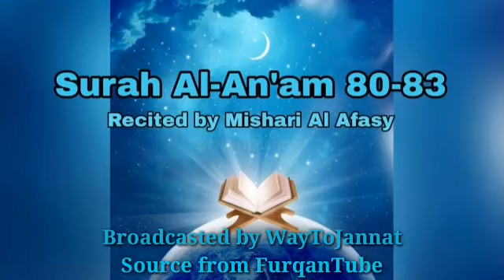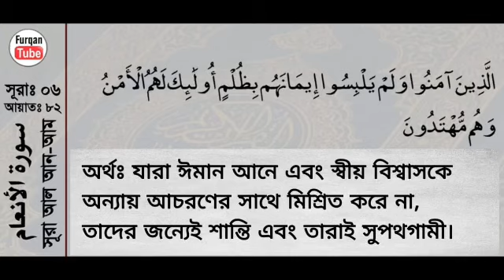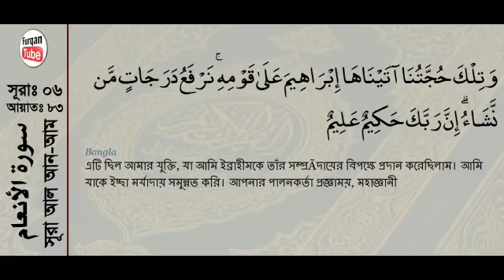Surah Al-An'am 80-83 with bangla translation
Sura An'am Ayat 80-83 with Bangla translation, Recited by Mishari Rashid Al Afasy, Broadcasted by WayToJannat
সূরা আল আন'আম
سورة الأنعام